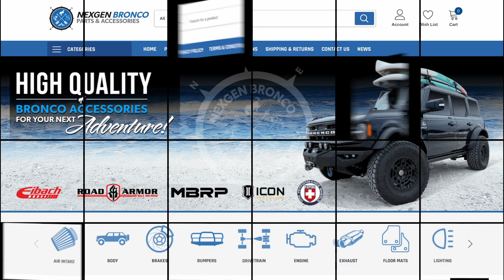NexGen Bronco - Your Source for Ford Bronco Parts & Accessories!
At NexGen Bronco, it's clear that their mission is to provide the HIGHEST QUALITY products specific to your BRONCO for the LOWEST PRICES with the QUICKEST DELIVERY! Their goal is to not only provide you with the platform to browse and purchase products with ease but also to offer personable CUSTOMER SERVICE and be available for any questions!

and on social media for all of the latest updates, sales and promotions!